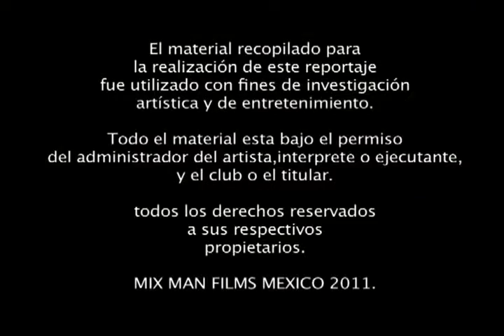BABILON PRODUCTIONS@COYOTE UGLY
AQUI UNA FIESTA MAS REALIZADA POR BABILON PRODUCTIONS COYOTE UGLY DESDE EL SALON MIAMI.